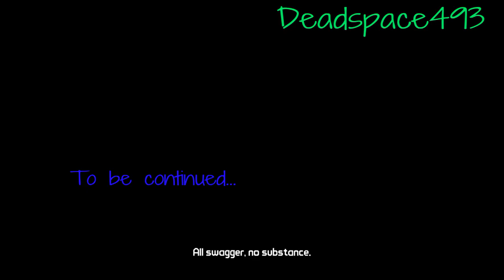Vault hunter? (Tales from the borderlands) -Part 5-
Im back with another "Tales from the borderlands" video